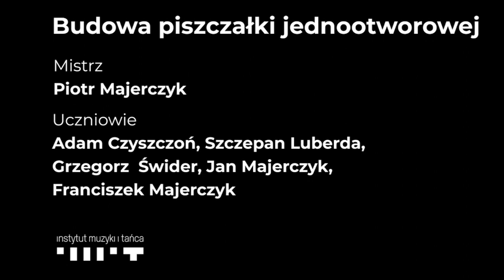Jak powstaje fujarka? | Szkoła mistrzów budowy instrumentów ludowych 2020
Relacja z budowy fujarki, czyli piszczałki bezotworowej, w ramach programu Instytutu Muzyki i Tańca Szkoła mistrzów budowy instrumentów ludowych.

mistrz: Piotr Majerczyk
uczniowie: Jan Majerczyk, Franciszek Majerczyk, Adam Czyszczoń, Klemens Pranica, Szczepan Luberda, Grzegorz Świder
Szkoła mistrzów budowy instrumentów ludowych to program Instytutu Muzyki i Tańca, którego celem jest wsparcie procesu nauki i przekazywania praktycznych umiejętności w zakresie technik budowy polskich ludowych instrumentów muzycznych oraz propagowanie wiedzy o ich roli w kulturze na ziemiach polskich na przestrzeni dziejów metodą bezpośredniego przekazu mistrz – uczeń.

W 2020 roku Instytut Muzyki i Tańca dofinansował 8 projektów, w ramach których uczniowie i uczennice od dziewięciu mistrzów uczyli się budowy instrumentów. Wszyscy uczestnicy opracowali materiały, dzięki którym techniki budowy mogą poznać także inni, by upowszechniać i kontynuować ten cenny i zanikający fach.